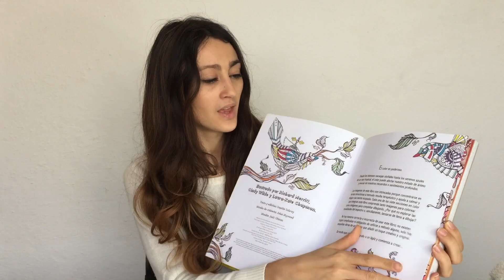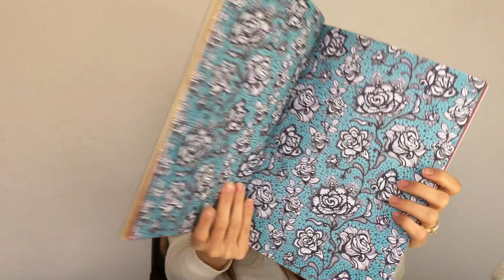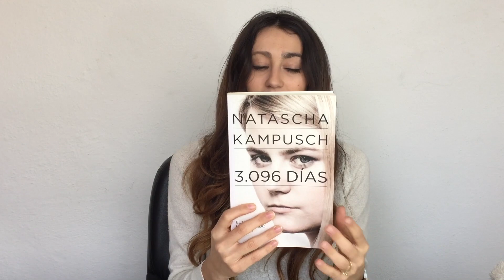Haul De Navidad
Hola chicas, hoy os enseño que me han regalado en navidad, ya que próximamente los utilizaré en mis tutoriales de maquillaje.   ¡Espero que os guste!

Te espero con dos videos nuevos cada semana :)